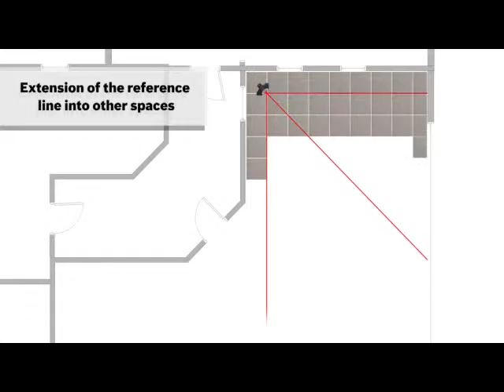Bosch GTL_3 Professional Tools Traders Turbhe Pvt Ltd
Bosch  From Tools Traders Turbhe Pvt LTD